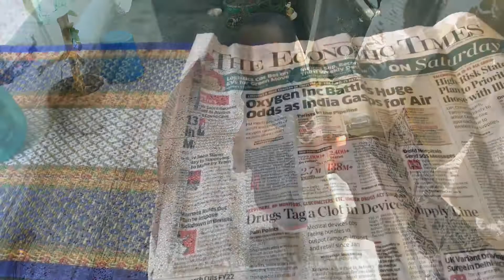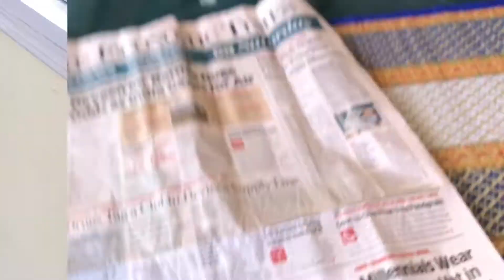Aayansh ke Kaarnaame! Ashutosh Saga! Ft. Aayansh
The purpose of this channel is to share my views and thoughts. Love food and travel. Keep watching.